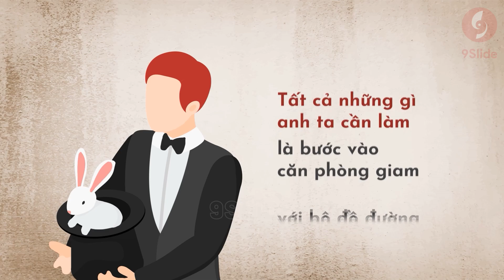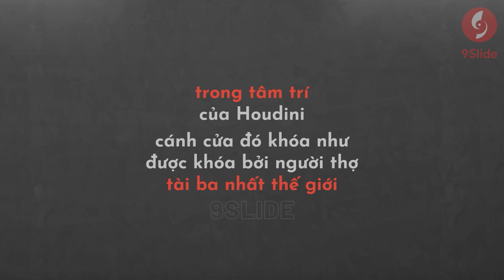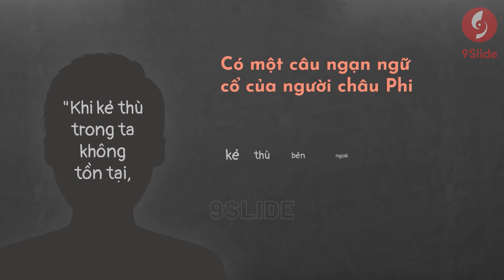Kể chuyện truyền cảm hứng cực hay với Animation Powerpoint / Khóa học Powerpoint Online: 9slide.com